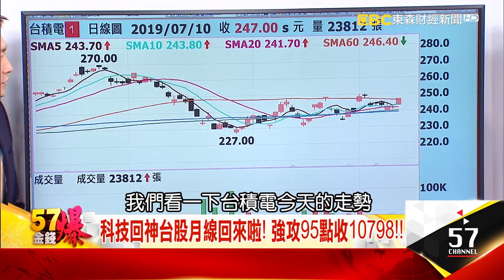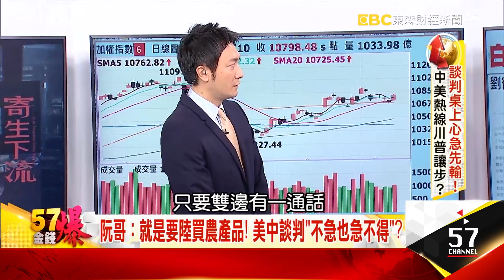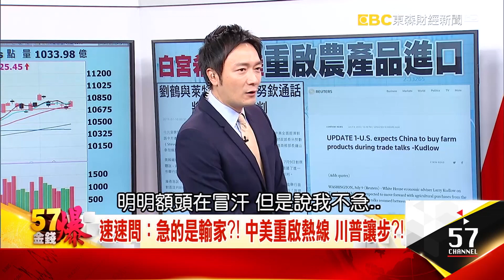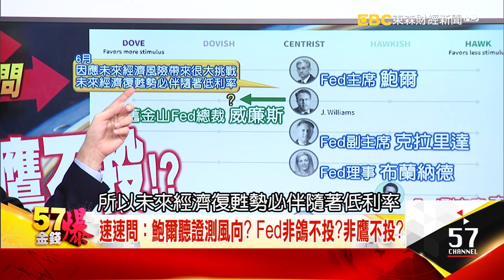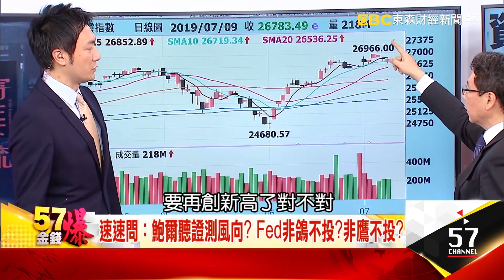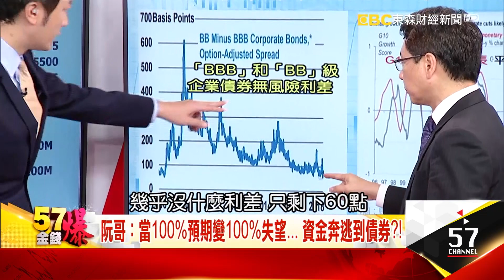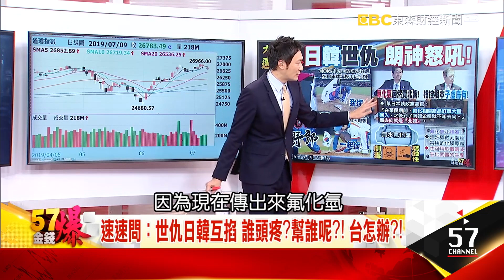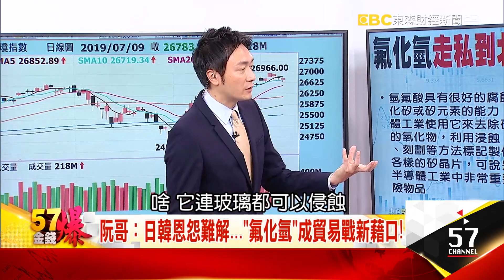談判桌上心急先輸！中美熱線川普讓步？- 阮慕驊《５７金錢爆精選》2019.0710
中美重啟熱線，川普釋出讓步訊號？美國政府宣布110種中國產品豁免關稅，鮑爾聽證會登場，聯準會鷹鴿兩派理事決戰投票權。